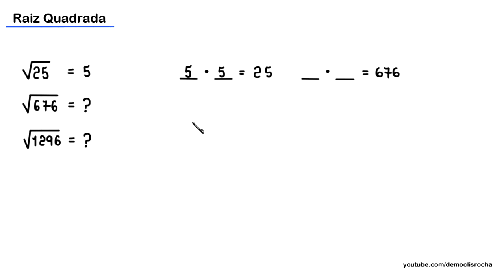RAIZ QUADRADA - MÉTODO DA DECOMPOSIÇÃO EM FATORES PRIMOS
o cálculo de algumas raízes quadradas através do algoritmo da decomposição em fatores primos.

Fortaleza - CE
60840974

Sony Vegas

OBS

MICROFONES